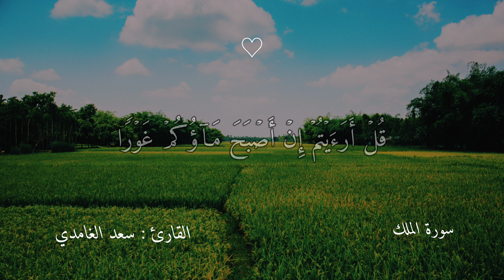سورة الملك تلاوة خاشعة بصوت الشيخ